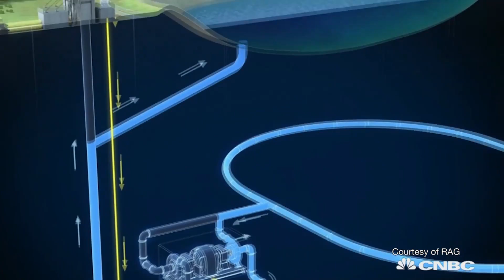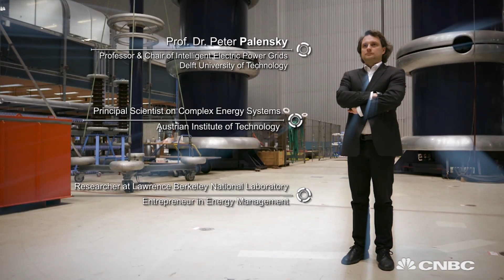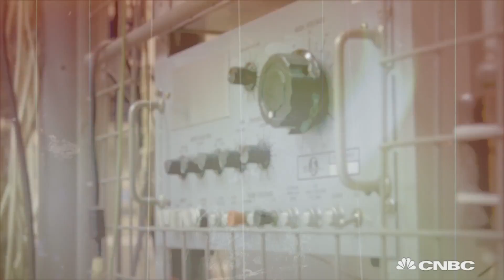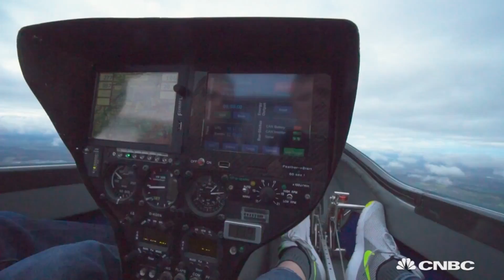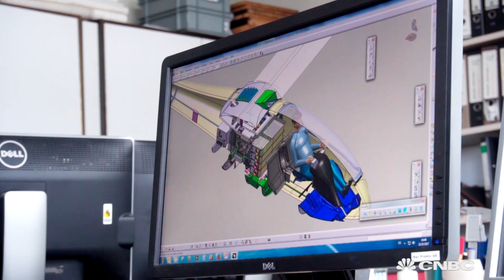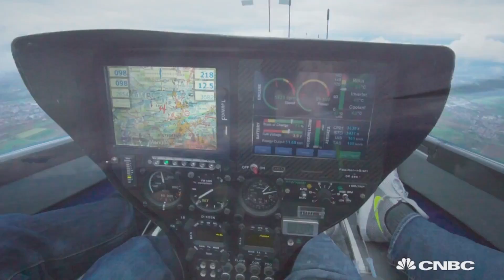The innovations transforming the way we use electricity, part one | Sustainable Energy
Sustainable Energy looks at why electricity makes the world go round.

CNBC_international